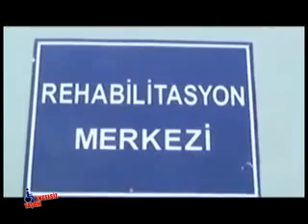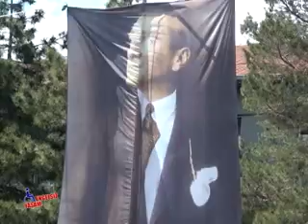ENGELSİZ YAŞAM BÖLÜM 10 P2